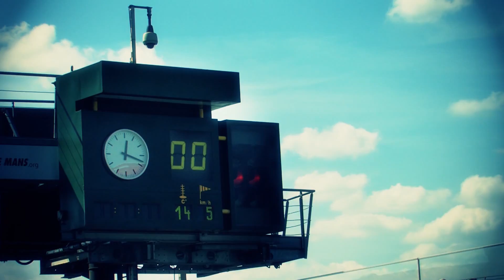Supertest Porsche Taycan Turbo S (2020)